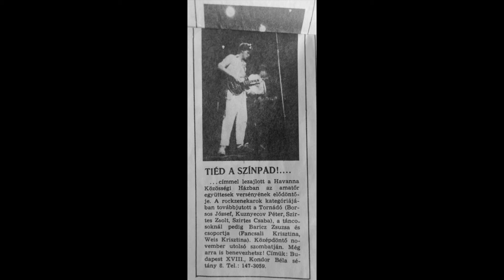ZBA 11. ZBA Rap